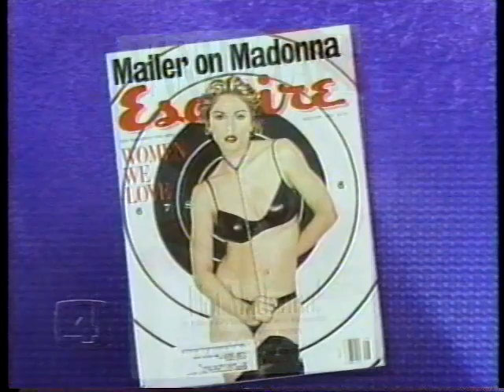Madonna Interview (1997)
When you're in the interview business, snagging the biggest star of the day is the name of the game.  JC did it in 1997 when he flew to Hollywood to talk with Madonna about her role in the movie "Evita." OK...so maybe the movie tanked...but the interview was good!  (This is part one.)  And watch the tag at the end of the piece for another hilarious Trish Brown hairstyle!